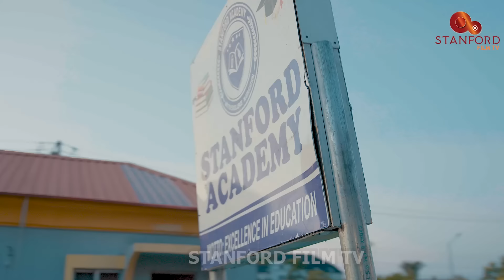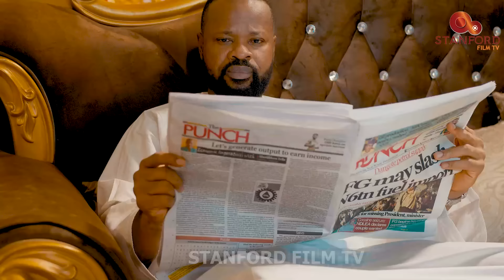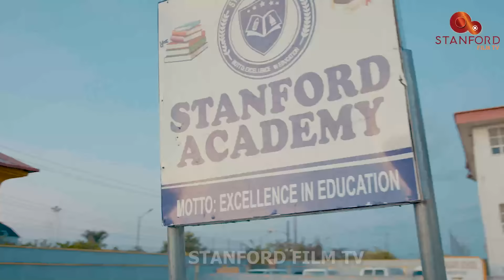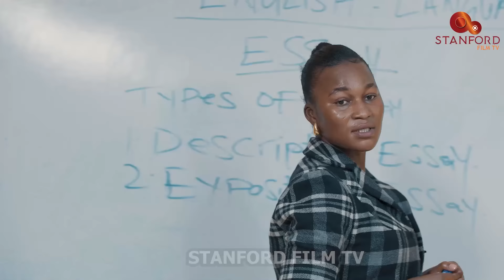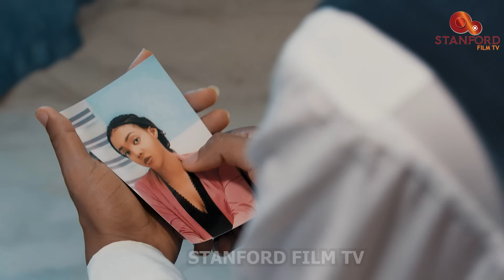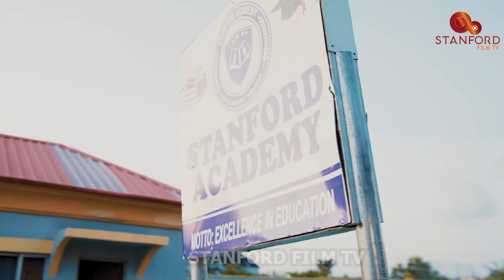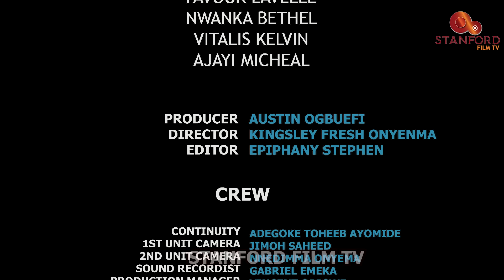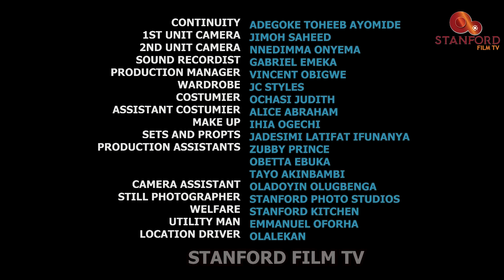THE LAST TERM - ADAEZE ONUIGBO, JOHNSON IBEH, AFES MIKE, QUEEN ENEBECHI, MAURICE MICHEAL | Nigerian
BEING THE POOREST KID IN SCHOOL, KEKE IS FORCED TO SURVIVE OR BE BULLIED OUT.